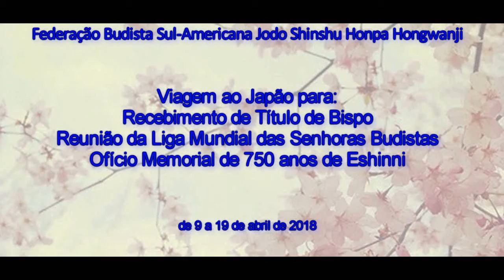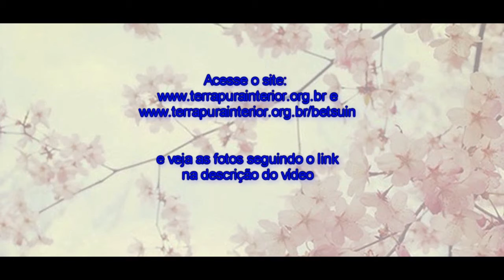6 Visita ao Hongwanji Kokufu Betsuin - Viagem ao Japão: Título de Bispo, Buppu Renmei e Eshinni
Viagem ao Japão para recebimento de título de Bispo, Reunião da Liga Mundial das Mulheres Budistas e Ofício Memorial de Eshinni no período de 9 a 19 de abril de 2018.
e veja as fotos seguindo os links abaixo:

12 Encontro com o Diretor de Departamento Shunei Sakae e esposa
14 Ofício Memorial de 750 anos de Eshinni, Honzan
16 Jantar com o Secretário Geral do Kokusai Center
17 Ofício Memorial de 750 anos de Eshinni, Honzan
18 Akakura Hotel - Niigata - Local do exílio do Shinran Shonin
19 Parada para compras - Niigata - Local do exílio do Shinran Shonin
20 Visita ao Hongwanji Kokufu Betsuin - Niigata - Local do exílio do Shinran Shonin
21 Mausoléu de Eshinni - Niigata - Local do exílio do Shinran Shonin
22 Praia de Kotagahama - Niigata - Local do exílio do Shinran Shonin
24 Jantar com os Monges que estiveram no Brasil